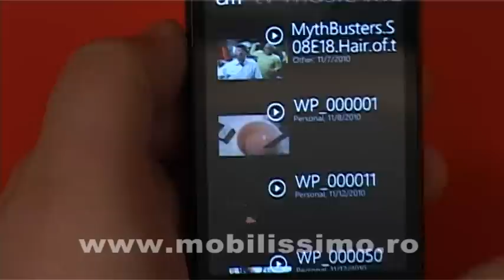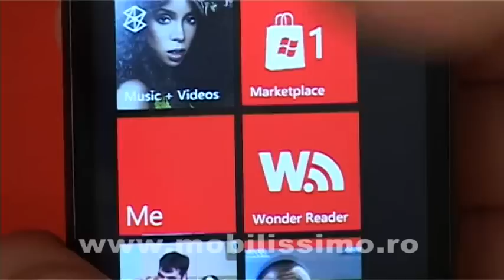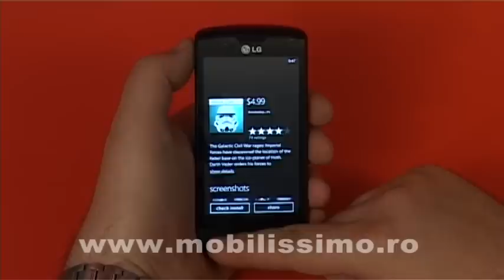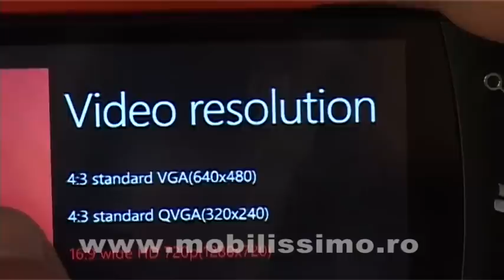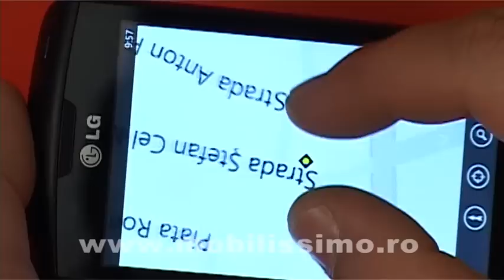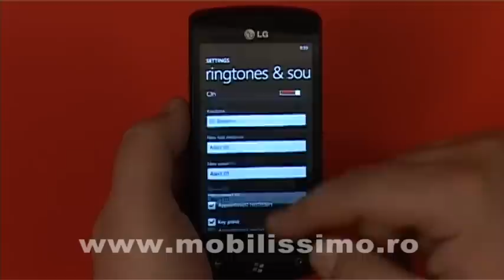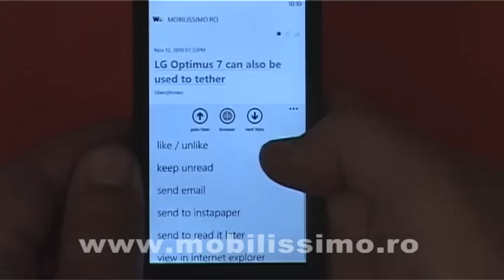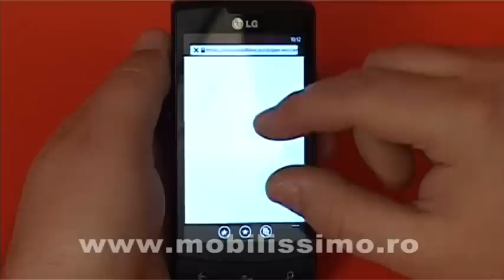LG Optimus 7 si Windows Phone 7 - Recenzie video Mobilissimo TV, PARTEA II.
- LG Optimus 7 & Windows Phone 7 - Recenzie video Mobilissimo TV, partea a doua.